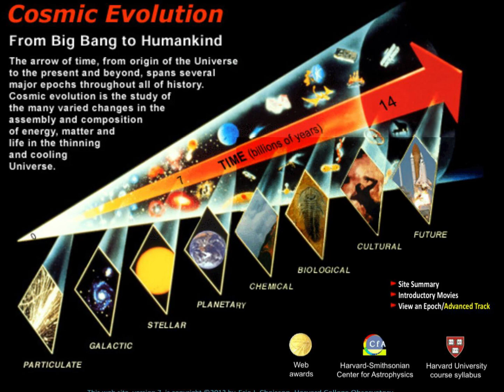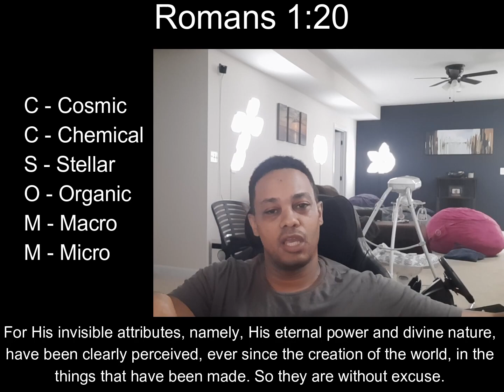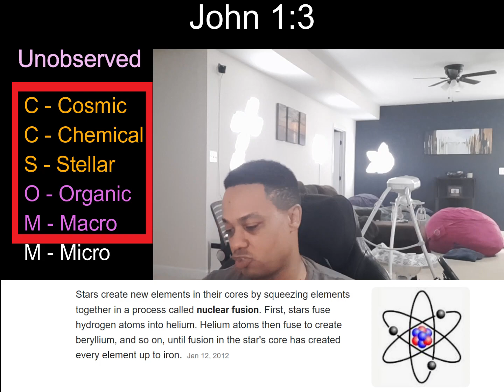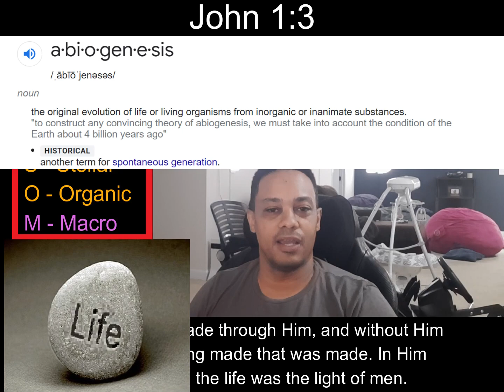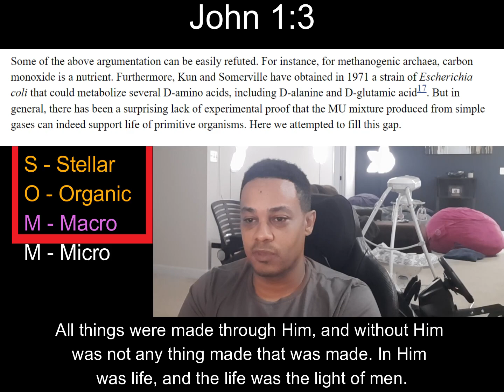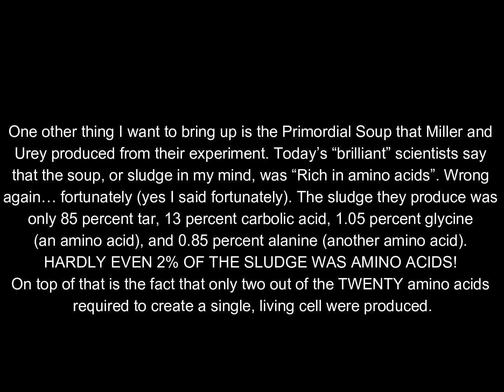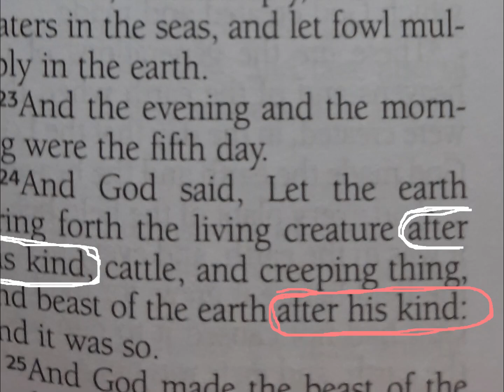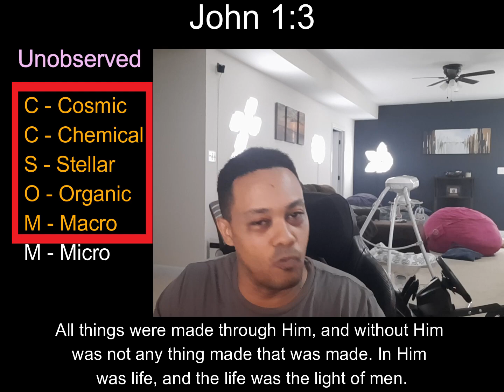Big Bang Theory vs. Physics; The Beginning [Pt. 1/26]- Verse of the Day: #190- Romans 1:20